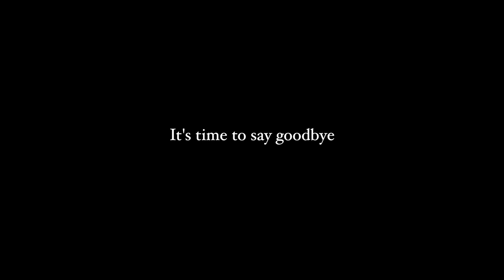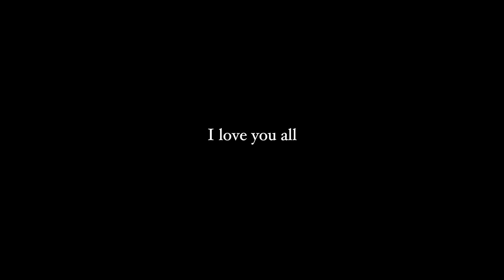Why I Left PressPlay..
If you expect me to be able to figure out what I want to write in this box, you are crazy. I don't even know what to say.. I'll start it off with thank you, thank you to those who watch my videos and those who came to meet me in person. Thank you to my manager David Graham who treated me like his son, and thank you to PressPlay for allowing me to travel and meet you guys. I love you all very much, and I can't wait to focus solely on this youtube channel. Stay you, stay beautiful. Vlogs are coming